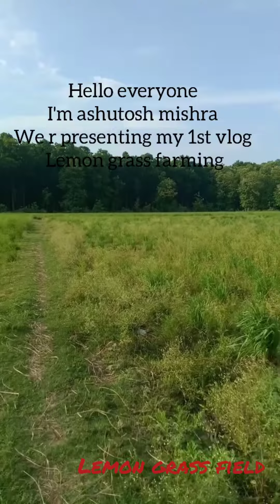lemon grass farming gorakhpur vlog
hello everyone my name is ashutosh mishra
M.Sc.ag (Ext) a research scholar DDUGU Gorakhpur UP (Institute of agriculture and natural science )
this is our 1st vlog related to success farmer story ,thats our assignment work
so keep blessings